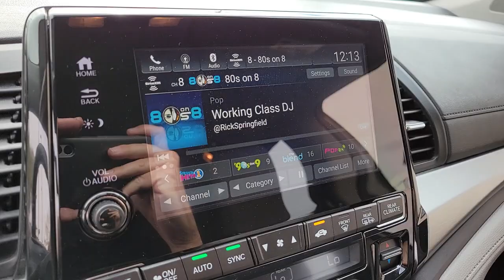2019 Honda Odyssey Henderson, Las Vegas, Laughlin, St George, Flagstaff, NV P16575A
MODERN STEEL METALLIC [LISTING TYPE] 2019 Honda Odyssey available in Henderson, Arizona at Findlay Honda Henderson. Servicing the Las Vegas, Laughlin, St George, Flagstaff, NV area.
2019 Honda Odyssey EX AUTO - Stock#: P16575A - VIN#: 5FNRL6H54KB101435

WAS $36,984. CARFAX 1-Owner, Dealer Certified, Excellent Condition. EX trim, Modern Steel Metallic exterior and Gray interior. Heated Seats, 3rd Row Seat, Satellite Radio, Back-Up Camera, Alloy Wheels, Rear Air. READ MORE!br /br /KEY FEATURES INCLUDEbr /Third Row Seat, Rear Air, Heated Driver Seat, Back-Up Camera, Satellite Radio. Rear Spoiler, MP3 Player, Power Third Passenger Door, Keyless Entry, Privacy Glass. Honda EX with Modern Steel Metallic exterior and Gray interior features a V6 Cylinder Engine with 280 HP at 6000 RPM*. Serviced here, Non-Smoker vehicle br /br /EXPERTS RAVEbr /Edmunds.com's review says No SUV can match the 2019 Honda Odyssey for ease of use or flexibility. It doesn't hurt that the Odyssey comes standard with a strong V6 and comfortable seats. . br /br /A GREAT TIME TO BUYbr /Reduced from $36,984. br /br /BUY WITH CONFIDENCEbr /182-point inspection by factory-trained technicians on all Honda Certified vehicles, 7yr/100,000 mile Powertrain Warranty as well as, Extended coverages are available for purchase. Vehicles purchased within the new car warranty period extends the Comprehensive Coverage from, 3yr/36,000 to 4yr/48,000 miles, Up to two complimentary oil changes within the first year of ownership, 24-hour Roadside Assistance included with towing, lock-out assistance, tire change and fuel delivery, Sirius XM 3 month free trial period on eligible factory equipped vehicles. Honda Certified Warranty is transferable if vehicle is sold to a subsequent private owner. 1yr/12,000 miles Comprehensive Coverage (from original service date) with $0 deductible br /br /Pricing analysis performed on 10/21/2021. Horsepower calculations based on trim engine configuration. Please confirm the accuracy of the included equipment by calling us prior to purchase. br /
Side Impact Beams,Dual Stage Driver And Passenger Seat-Mounted Side Airbags,Blind Spot Information (BSI) System Blind Spot,Collision Mitigation Braking System (CMBS) + FCW and Rear Cross Traffic Alert,Collision Mitigation-Front,Tire Specific Low Tire Pressure Warning,Dual Stage Driver And Passenger Front Airbags,Curtain 1st, 2nd And 3rd Row Airbags,Airbag Occupancy Sensor,Driver And Passenger Knee Airbag,Rear Child Safety Locks,Outboard Front Lap And Shoulder Safety Belts -inc: Rear Center 3 Point, Height Adjusters and Pretensioners,Back-Up Camera,Heated Front Bucket Seats -inc: driver's seat 12-way power adjustment w/4-way power lumbar support and front passenger's seat 4-way power adjustment,8-Way Driver Seat,Passenger Seat,Removable 40-20-40 Folding Split-Bench Front Facing Manual Reclining Fold Forward Seatback Rear Seat w/Manual Fore/Aft and Magic Slide 2nd-Row Seats Side-To-Side Sliding,Driver And Front Passenger Armrests and Rear Center Armrest Rear Seat Mounted Armrest w/Storage,Manual Tilt/Telescoping Steering Column,Fixed 60-40 Split-Bench 3rd Row Seat Front, Manual Recline, Manual Fold Into Floor, 3 Manual and Adjustable Head Restraints,Front Cupholder,Rear Cupholder,Power Fuel Flap Locking Type,Cruise Control w/Steering Wheel Controls,Distance Pacing,HVAC -inc: Underseat Ducts and Headliner/Pillar Ducts,Illuminated Locking Glove Box,Driver Foot Rest,Full Cloth Headliner,Vinyl Door Trim Insert,Interior Trim -inc: Metal-Look/Piano Black Instrument Panel Insert and Chrome/Metal-Look Interior Accents,Day-Night Rearview Mirror,Driver And Passenger Visor Vanity Mirrors w/Driver And Passenger Illumination,Full Floor Console w/Covered Storage, Mini Overhead Console w/Storage, Conversation Mirror and 2 12V DC Power Outlets,Front And Rear Map Lights,Fade-To-Off Interior Lighting,Carpet Floor Trim,Cargo Space Lights,Driver / Passenger And Rear Door Bins,Delayed Accessory Power,Systems Monitor,Redundant Digital Speedometer,Digital/Analog Appearance,Outside Temp Gaug